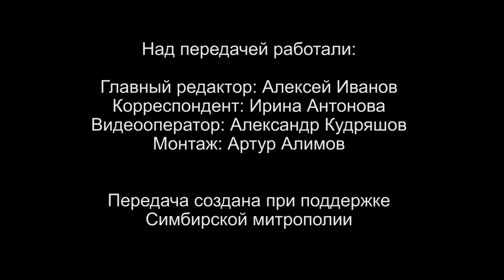Вопросы о религии. Как ульяновцам провести «весну покаяния»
Великий пост в 2023 году продлится по 15 апреля. Этот пост является самым долгим и строгим в плане ограничений из всех многодневных постов. Сегодня на вопросы зрителей, которые касаются поста, ответит митрополит Симбирский и Новоспасский Лонгин. Вы узнаете, что означает фраза «весна покаяния»; как надо молиться дома во время Великого поста и как должен проходить пост для детей.